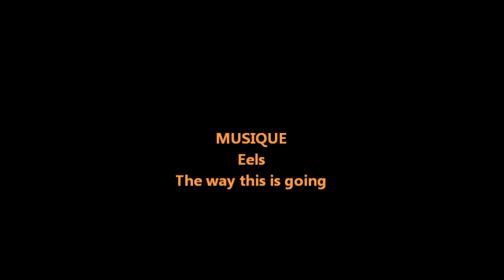n°0.54/inu decembre 2015